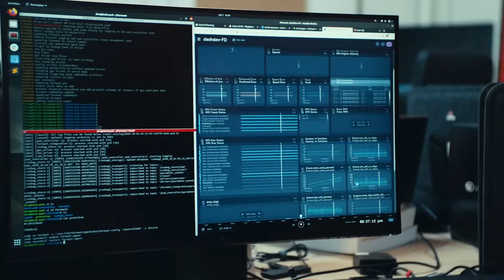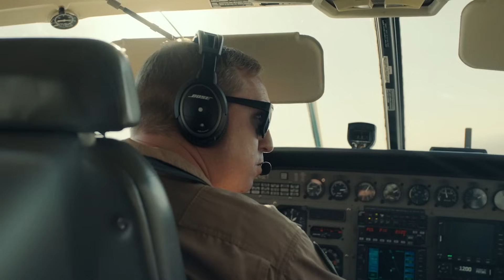No roads? No problem. This airdrop system can go almost anywhere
Learn how Dash's distributed team of remote collaborators and innovators are making that possibly by building precision airdrop systems that deliver where no one else can, regardless of the quality and availability of ground infrastructure. Presented by HP. Visit hp.com/presence for more information on remote work collaboration options.